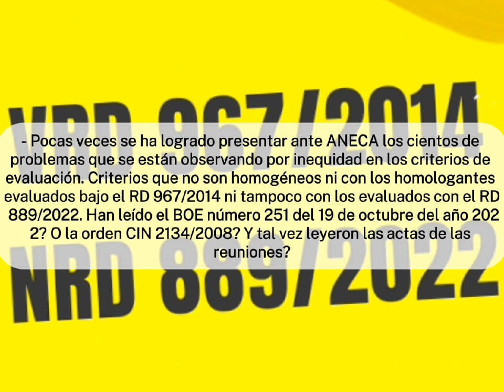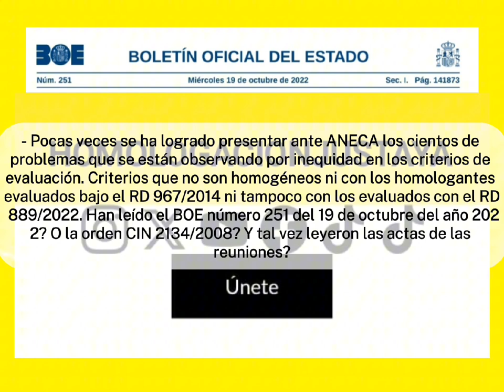CRITERIOS DE EVALUACIÓN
Queja por REDSARA